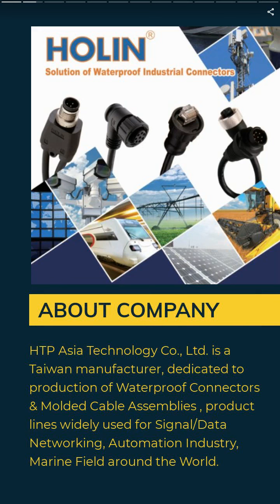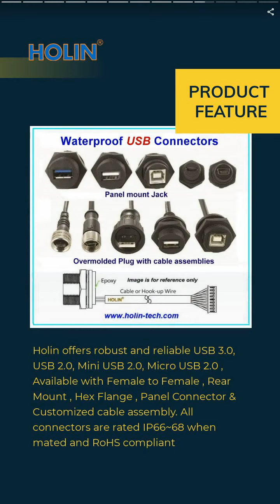Circular M5/M8/M12 M-Series Waterproof Connectors | HTP ASIA TECHNOLOGY CO., LTD. | Taiwantrade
HTP Asia Technology Co., Ltd. is a Taiwan manufacturer, dedicated to production of Waterproof Connectors & Molded Cable Assemblies , product lines widely used for Signal/Data Networking, Automation Industry, Marine Field around the World.

00:00:00 HTP ASIA TECHNOLOGY CO., LTD. (HOLIN-TECH)
00:00:07 HTP Asia Technology Co., Ltd. is a Taiwan manufacturer, dedicated to production of Waterproof Connectors & Molded Cable Assemblies , product lines widely used for Signal/Data Networking, Automation Industry, Marine Field around the World.
00:00:14 We are your Factory in Taiwan, we are committed to offer what your potential needs. More than 20 years of Production and Exporting experience. In-house Design, Prototyping, Custom Manufacturing and Fast Delivery.
00:00:28 M series M5/M8/M12 Waterproof Connector
00:00:35 M-Series M5/M8/M12 type Connectors offer flexible connectivity solutions, , providing reliable data and power transmission to automated machinery, they protect against dirt, water, vibration/shock and temperature extremes, Upto IP68 when mated.
00:00:42 Waterproof A-type and C-type HDMI Connectors
00:00:49 Holin's robust and reliable waterproof HDMI Connector, , Patch Cable, Molded Cable, Double Ends are good for outdoor applications. The screw lock connector housing offers a water-tight seal Custom length available, up to 5 meters
00:00:56 Waterproof USB Connectors and Cable Assemblies
00:01:03 Holin offers robust and reliable USB 3.0, USB 2.0, Mini USB 2.0, Micro USB 2.0 , Available with Female to Female , Rear Mount , Hex Flange , Panel Connector & Customized cable assembly. All connectors are rated IP66~68 when mated and RoHS compliant
00:01:10 Waterproof Hybrid Connectors transit both Power & Signal
00:01:17 Hybrid Connectors are Combining Power and Data Communication in one Connector Housing, Connectors type available with Overmolded , Field-Installable & Panel Mounting . Many layouts available for multiple applications.
00:01:24